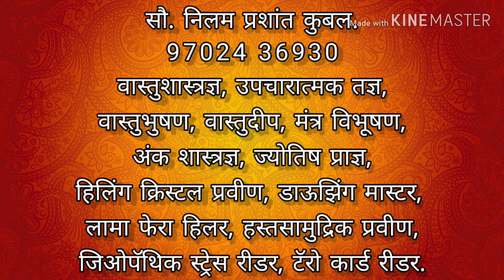दिशा, देव्हारा आणि काही नियम.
सौ. निलम प्रशांत कुबल.
वास्तुशास्त्रज्ञ, उपचारात्मक तज्ञ,
वास्तुभुषण, वास्तुदीप, मंत्र विभूषण,
अंक शास्त्रज्ञ, ज्योतिष प्राज्ञ,
हिलिंग क्रिस्टल प्रवीण, डाऊझिंग मास्टर,
लामा फेरा हिलर, हस्तसामुद्रिक प्रवीण,
जिओपॅथिक स्ट्रेस रीडर, टॅरो कार्ड रीडर.